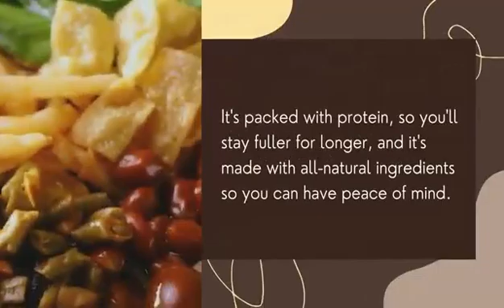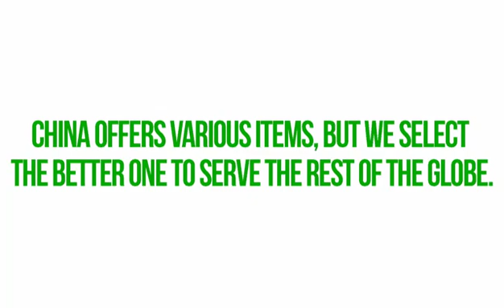Our Snail vermicelli rice noodles are authentic, delicious, and easy to prepare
Follow us on:
We offer a good deal no one can resist!